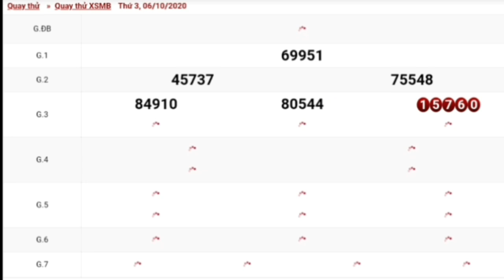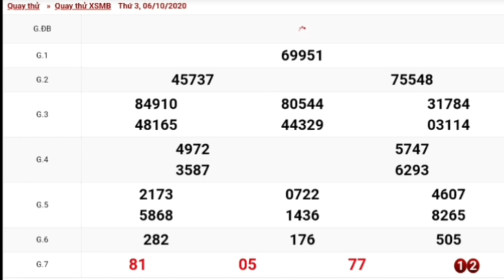QUAY THỬ DỰ ĐOÁN KẾT QUẢ XỔ SỐ MIỀN BẮC NGÀY 6/10/2020.